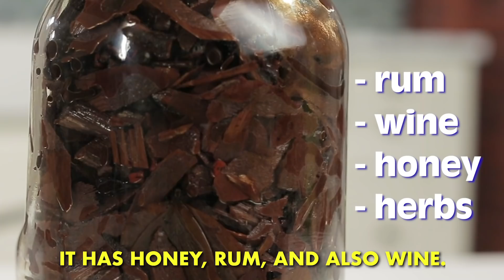Latinos Try Mamajuana For The First Time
Latinos try Mamajuana for the very first time!

MUSIC
SFX Provided By AudioBlocks

Cali
Licensed via Warner Chappell Production Music Inc.

waving  looped flag as  background Dominican Republic
Evgeny Ostroushko/Getty Images